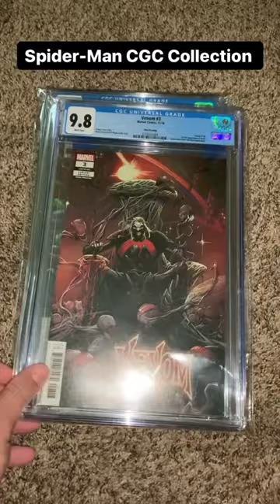Spider-Man CGC Comic Collection